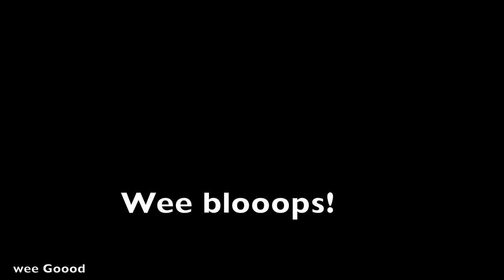YALL GOT SOMETHING 🤔😡 #3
W/
Tyrhee Spivey